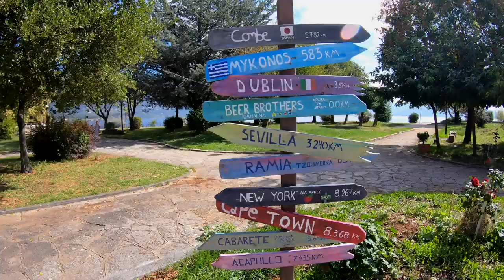Grecja nieodkryta - EPIR - część 1 góry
Jeśli szukasz miejsca, w którym połączysz pasję do górskich trekkingów z relaksem nad turkusowym morzem, Epir doskonale zaspokoi wszystkie Twoje oczekiwania. W tym wpisie skupimy się na górach, a w kolejnym zabierzemy Cię nad morze!

Zapraszamy na nasz blog

Tworzymy blog i nagrywamy filmy jak najlepiej opisujące odwiedzone miejsca.

Podróżujemy, pracujemy, zwiedzamy i odkrywamy niezwykłe zakątki, na razie Europy, ale zobaczymy, gdzie nas droga poniesie :)

Pozdrawiamy,
I jak zwykle, do zobaczenia na szlaku!